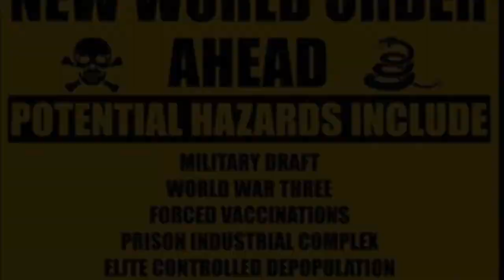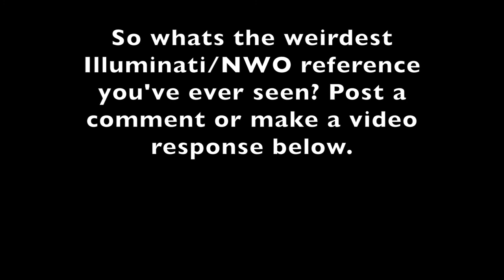Digimon New World Order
A weird reference to the "New World Order" in Digimon Season 3.